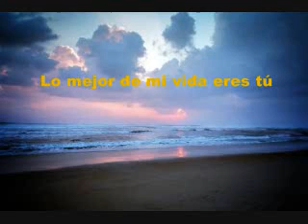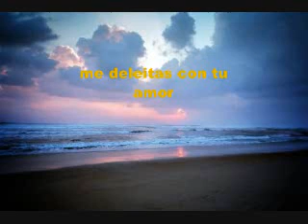Tuyo Soy KARAOKE